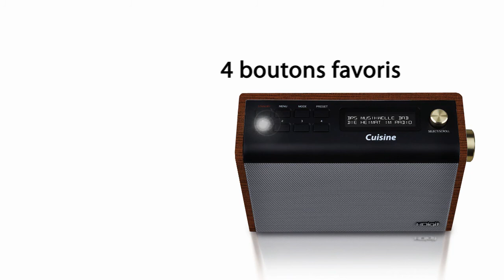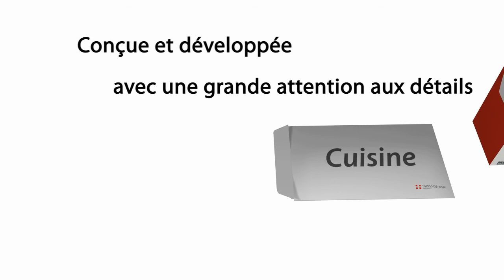HDigit Cuisine - La radio numérique pour le plaisir de la musique, tous les jours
La face avant simple, mais de personnalité et les formes
ergonomiques sont les principales caractéristiques de la radio
Hdigit cuisine. Cuisine, comme son nom l'indique, met en relief
l'endroit distinctif de son utilisation.

La partie supérieure légèrement inclinée permet de la poser sur
des meubles profonds. Ainsi, l'écran reste lisible et la manipulation
est simple grâce à de gros boutons faciles à utiliser.

Des boutons favoris bien placés sont très pratiques pour
mémoriser et rappeler facilement vos stations favorites par
simple pression sur un bouton - sans avoir à regarder l'écran.